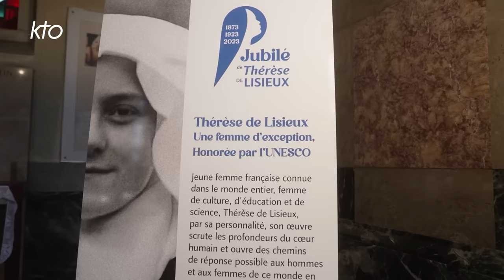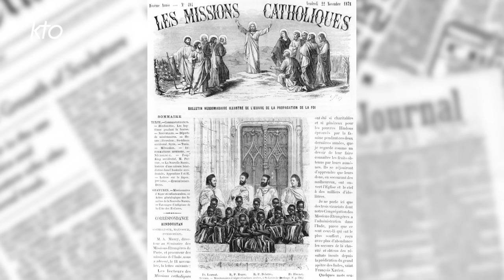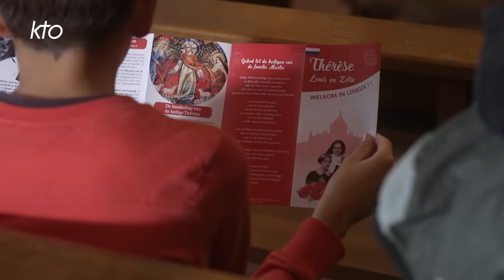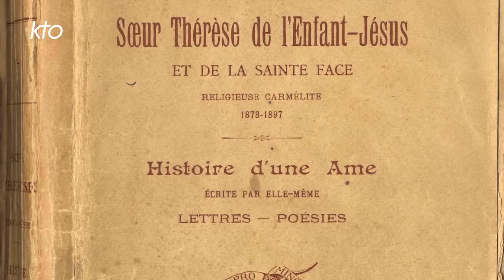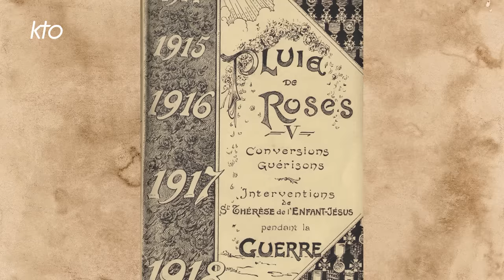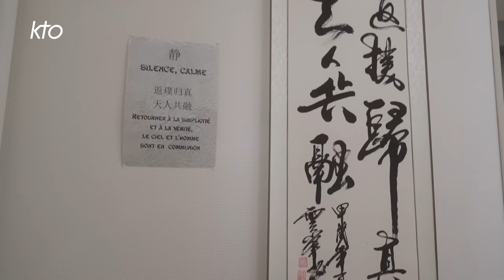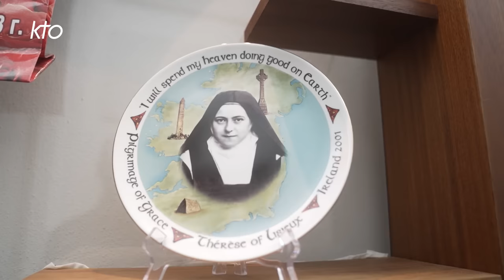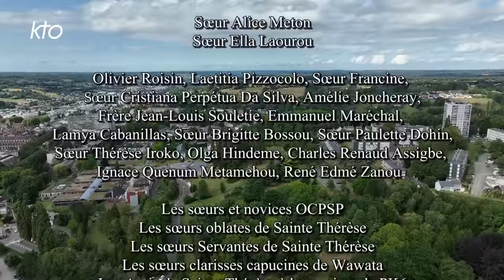Thérèse : La Missionnaire Cloîtrée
Tous les deux ans, l'Unesco choisit de commémorer des figures qui ont rayonné dans le monde en promouvant des valeurs d'humanité au service de la paix. Pour la biennale 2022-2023, la France a choisi de présenter Thérèse de Lisieux, dont on commémore les 150 ans de sa naissance. Ce choix met en lumière ce qui pourrait apparaître comme un paradoxe : la petite Thérèse, carmélite cloîtrée, morte de la tuberculose à 24 ans sans jamais quitter son couvent, est célèbre dans le monde entier, bien au-delà du milieu catholique. Ce film est l'occasion de comprendre comment et pourquoi Thérèse est autant vénérée aux quatre coins de la planète. Thérèse fut imprégnée d'un esprit missionnaire de son vivant, et même dès sa petite enfance dans une France traversée, en cette fin de 19ème siècle, par un puissant élan missionnaire. Elle put accomplir sa vocation en entrant au Carmel pour vivre un apostolat contemplatif, en communion avec les prêtres missionnaires, notamment deux d'entre eux, Maurice Bellière et Adolphe Roulland, avec qui elle entretenait une correspondance. Après sa mort, Thérèse a continué de soutenir et inspirer les missionnaires depuis le ciel. A travers la « pluie de roses », ces innombrables miracles qui ont lieu par son intercession en pays de mission mais aussi en suscitant de nombreuses vocations sur tous les continents, notamment en Afrique, au Bénin, où est née la première congrégation thérésienne, les oblates catéchistes petites servantes des pauvres, en 1914, bien avant sa béatification. Grâce au succès de la pérégrination de ses reliques aux quatre coins du monde, elle participe aussi à la nouvelle évangélisation en continuant de proclamer son message de confiance et d'amour, réalisant ainsi cette parole prophétique qu'elle écrivait au père Roulland juste avant sa mort : « Croyez, mon frère, que votre petite soeur tiendra ses promesses, et qu'avec bonheur son âme, délivrée du poids de l'enveloppe mortelle, volera vers les lointaines régions, que vous évangélisez. » Thérèse la missionnaire cloîtrée - Une coproduction CAT PRODUCTIONS/KTO 2023 - Réalisée par Adrien Pierre